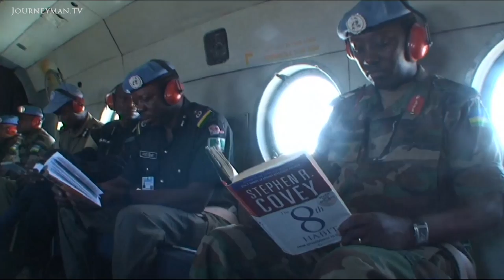The United Nations Peacekeeping Mission in Darfur is Floundering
Weapons Not Words (2009): UNAMID's efforts to relieve the Sudanese people are going nowhere.

One year on from their deployment in Darfur, UNAMID are failing to win the trust of the local people. As frustrated civilians direct their anger at UNAMID, the beneficiaries are rapidly becoming the enemy.

After six years of war, the internally displaced communities of Darfur have had enough. "Some of us had children raped in front of our eyes
. UNAMID is not protecting us." Young men, known collectively as the Shehab, are beginning to take matters into their own hands. "If security doesn't come, the only option is to fight ourselves." Now suffering attacks from the Shehab themselves, UNAMID feels helpless. The Sudanese government is blocking their supplies. And they also lack an international mandate allowing them to shoot in order to protect civilians. "How will they protect us? They cant even protect themselves!"

Susan Schulman – Ref. 4324